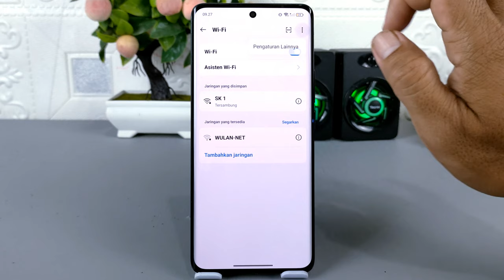Cara Melihat Semua Password Wifi Yang Tersimpan Di Hp Kamu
Assalamualaikum apa kabar teman-teman semua, sejak kamu menggunakan Smartphone hingga saat ini, mungkin sudah banyak sekali wi-fi yang pernah terhubung ke perangkat yang kamu gunakan, dan biasanya nama wi-fi berikut passwordnya akan tersimpan di hp kamu.

Nah jika kamu lupa akan password wi-fi ketika ingin menghubungkan koneksi wi-fi ke perangkat lain, maka kamu bisa melihatnya pada perangkat ponsel sebelumnya yang pernah terhubung ke wi-fi tersebut.

Dan cara untuk melakukannya desa mudah sekali, karena tidak memerlukan aplikasi apapun.

Terima Kasih